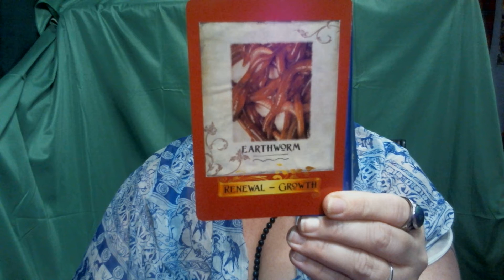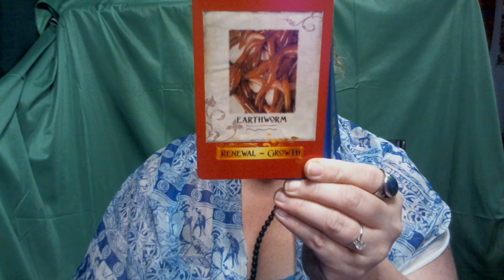Sagittarius June: Remain in the present moment and be the Earthworm